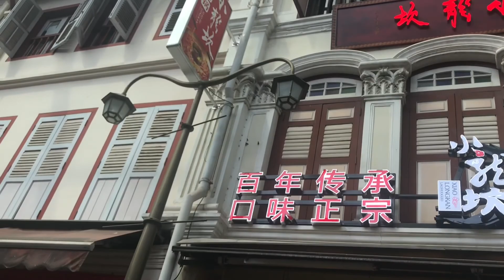Singapore 2019 solo trip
Walking around SG during my one-day solo trip in February 2019.